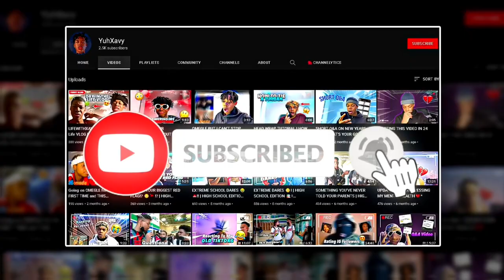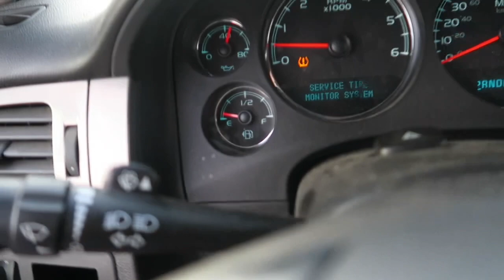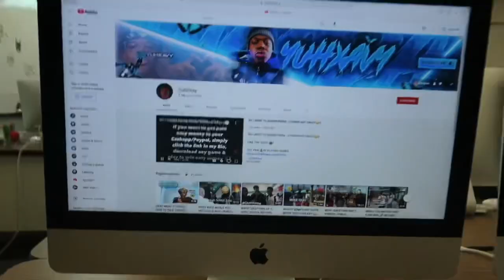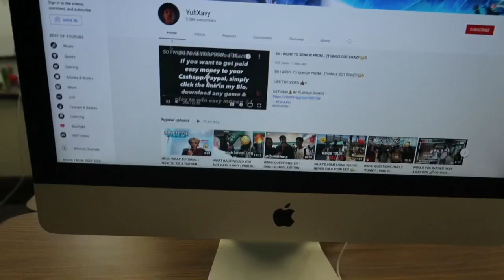DELETING THIS VIDEO IN 24 HOURS🥴